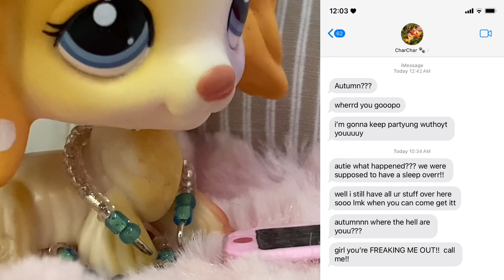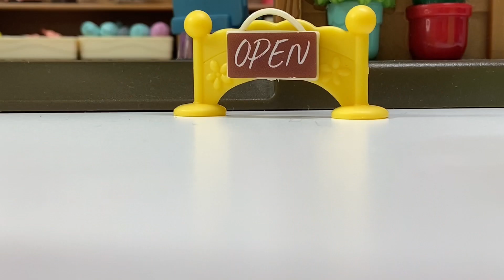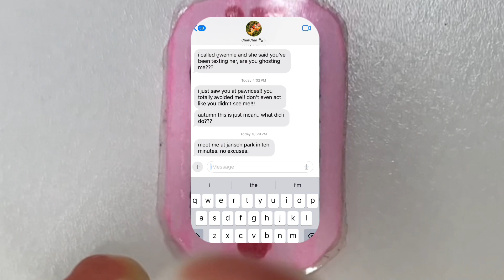LPS With You | Ep. 5/10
Hello my lovely little Petals!!! It’s so great to see you all again!! I hope you all have enjoyed the series so far because this marks the halfway point! 5 more episodes and the series will be over!! Unless..?

DONT FORGET!! I’m currently hosting a GIVEAWAY that ends JULY 10!!!

As always, just because i enjoy making these videos does not mean that they don’t take a lot of work to film and edit.

Thank you so much for taking the time to read this!

Wisteria Studios, signing off.

𖡼.𖤣𖥧𖡼.𖤣𖥧𖡼.𖤣𖥧𖡼.𖤣𖥧𖡼.𖤣𖥧𖡼.𖤣𖥧𖡼.𖤣𖥧𖡼.𖤣𖥧𖡼.𖤣𖥧𖡼.𖤣𖥧

𖡼.𖤣𖥧𖡼.𖤣𖥧𖡼.𖤣𖥧𖡼.𖤣𖥧𖡼.𖤣𖥧𖡼.𖤣𖥧𖡼.𖤣𖥧𖡼.𖤣𖥧𖡼.𖤣𖥧𖡼.𖤣𖥧

** just because these videos are made with childrens toys does not mean that i am a channel for kids. this channel has content that is for people 13+ and is not made for young children**

** I DO NO OWN ANY OF THE MUSIC IN THIS VIDEO! ALL MUSIC GOES TO RIGHTFUL AND ORIGINAL OWNERS**

🎼Music Credits🎼

Please Please Please Let Me Get What I Want Deftones Karaoke SUNG BY ME TO AVOID COPYRIGHT